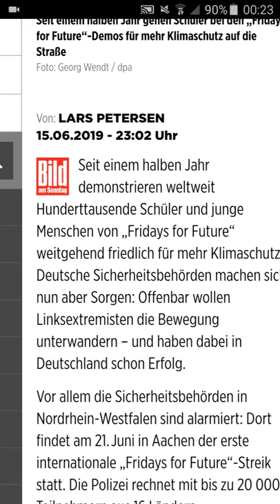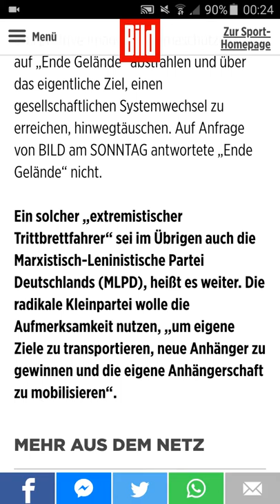Auch das noch: Linksextreme wollen FFF-Demos unterwandern